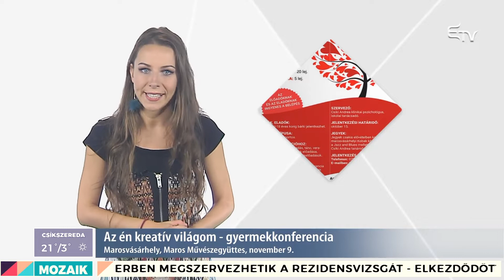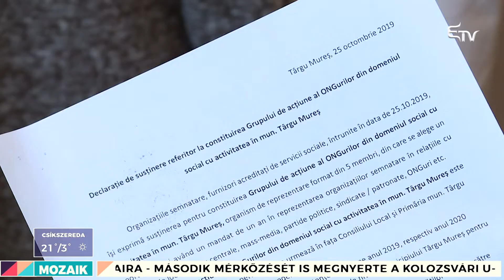Mozaik: temetők esztétikája – 2019. október 30.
Milyen növényt illik és érdemes szeretteink sírjára ültetni? – válaszok a Mozaikban Demeter Izabella szakembertől.